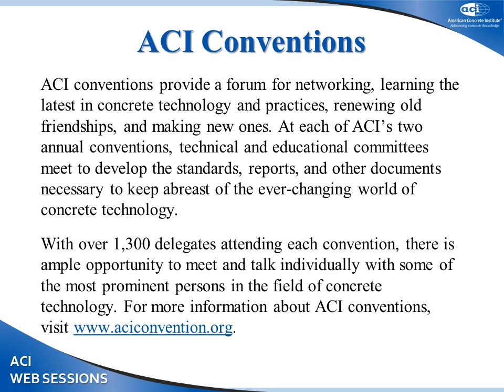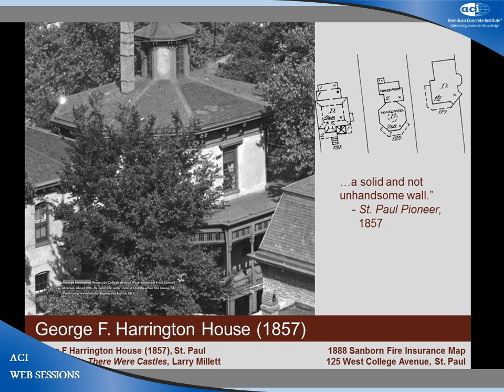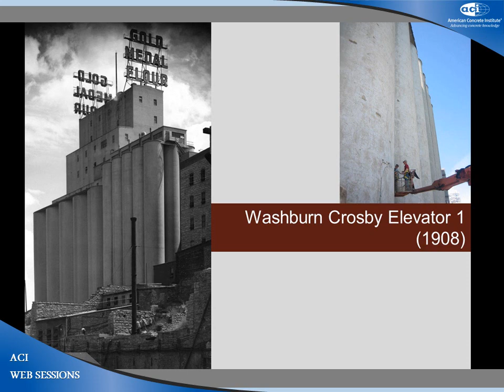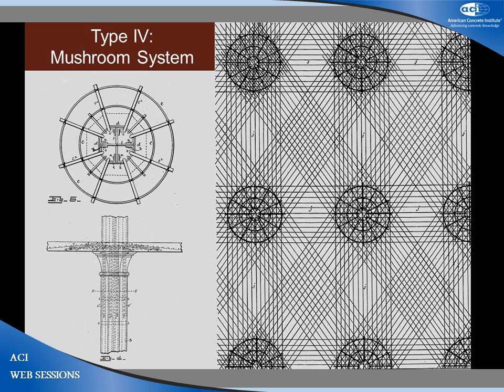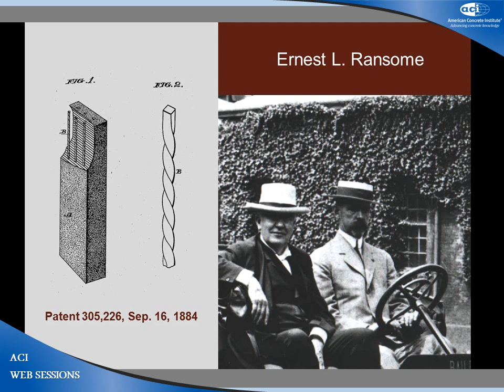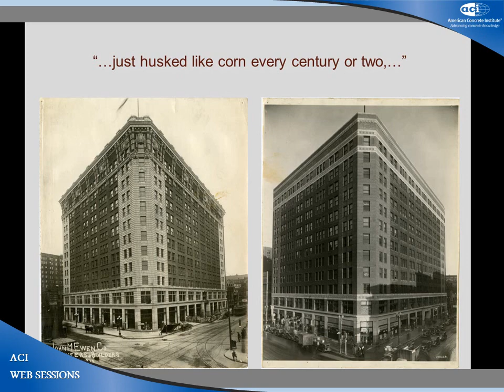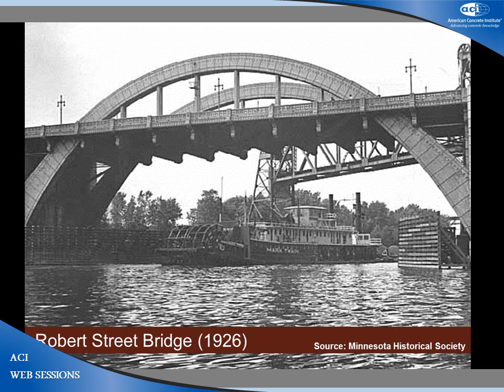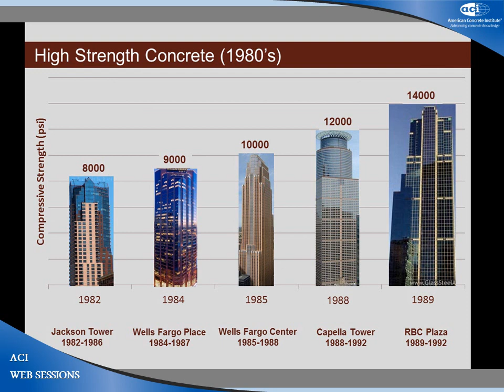History of Concrete in the Twin Cities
Meghan Elliot, Founder, Preservation Design Works and Associate, Minneapolis, MN

The main objective of this session is to present a broad perspective on the important issues related to historical structures.